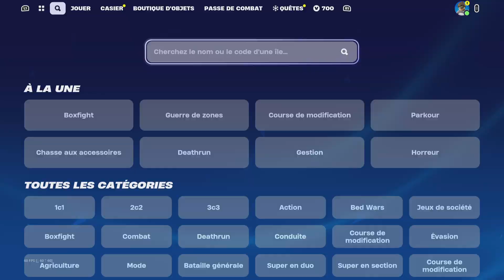Fortnite Rocket Racing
Dites-moi si vous voulez que je fassent le mode lego Fortnite fifa benzema joueur équipe basket-ball action fortnite Rocket Racing